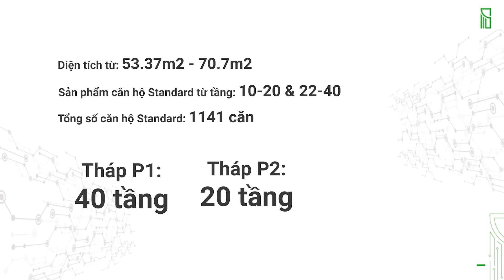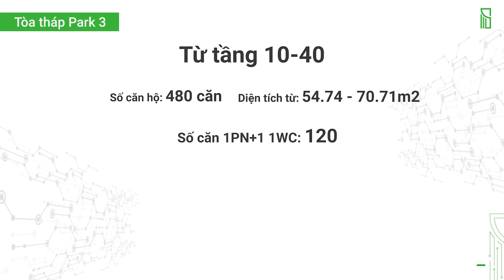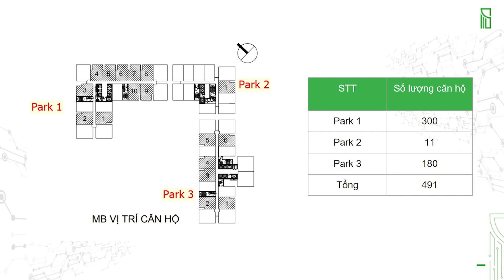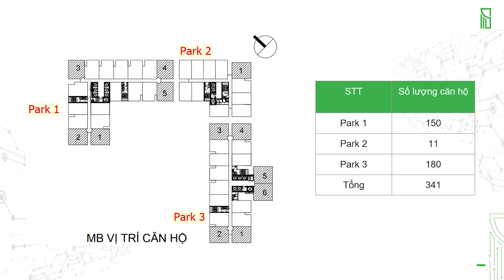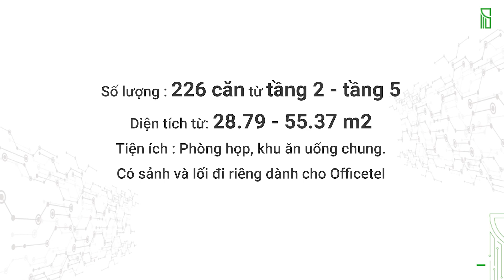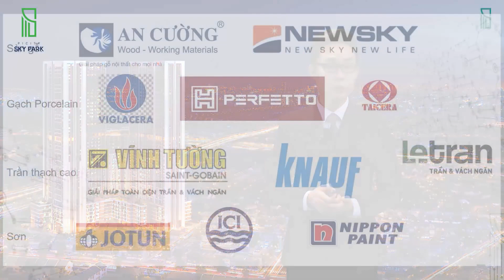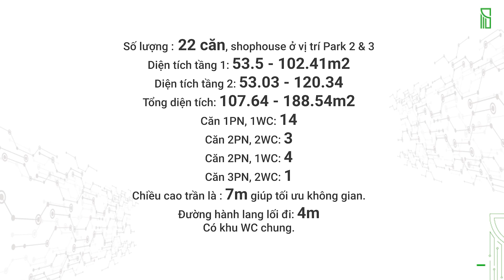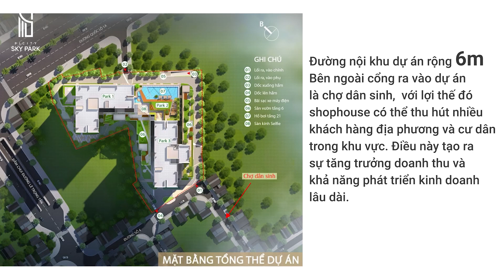Các dòng sản phẩm Picity Sky Park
Dự án Picity Sky Park là một khu đô thị số văn minh chuẩn quốc tế, được phát triển bởi Tập đoàn PiGroup, một trong những tên tuổi hàng đầu trong lĩnh vực bất động sản1. Dự án tọa lạc mặt tiền Quốc lộ 1A, phường An Bình, thành phố Dĩ An, Bình Dương, cách trung tâm thành phố Hồ Chí Minh chỉ 500m.

CÔNG TY CỔ PHẦN ĐẦU TƯ BẤT ĐỘNG SẢN TOÀN THỊNH PHÁT
🏘 Trụ sở: P5.00.07 Đường Số 12, KDC Cityland Park Hills, Phường 10, Q.Gò Vấp, TP.Hồ Chí Minh